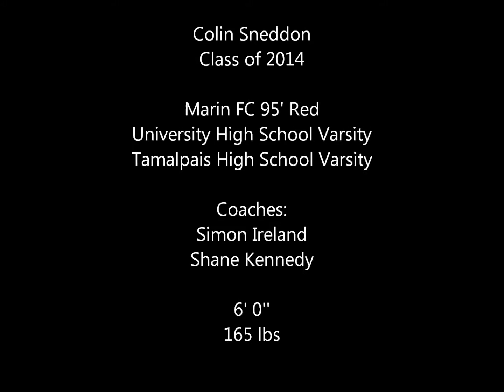Colin Sneddon GK#46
These are some clips from my junior year. I'm looking to play at a division III soccer program for an academically challenging school.
3.9 GPA
SAT: 2060 (without super-score)